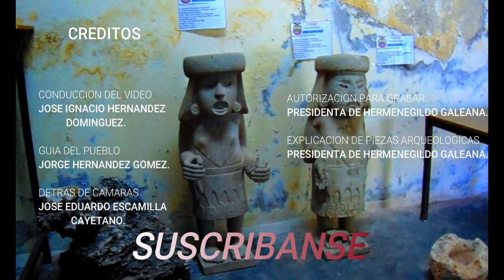HERMENEGILDO GALEANA PUE. HISTORIA Y PIEZAS ARQUEOLOGICAS.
Los invitamos a conocer este hermoso pueblo con piezas arqueológicas casi únicas de la region así como a darle like, comentar, compartir y suscribirse al canal donde estaremos subiendo videos cada semana de algún lugar o actividad de la region mixteca.
Dudas o sugerencias en la cajita de comentarios.